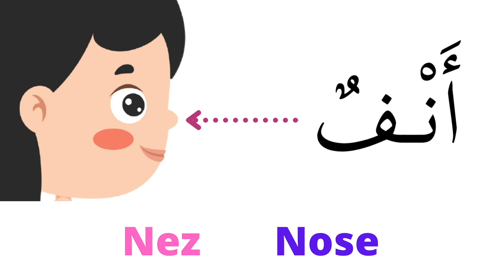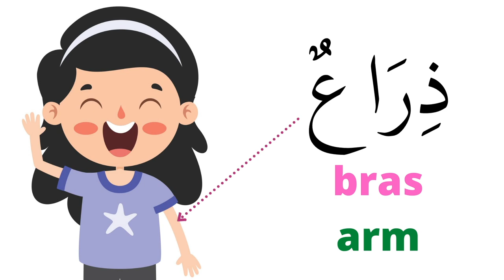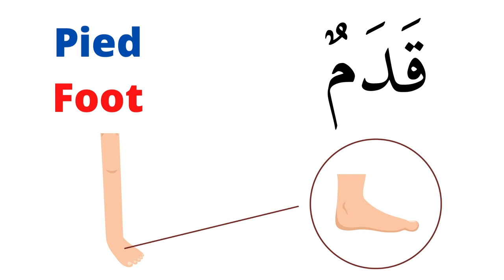Le corps humain هذا جسمي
تعلم أعضاء الجسم مع كليم
Apprendre les parties du corps en arabe (français et anglais) avec kalim.
licence musique imovie : Shogun et moderne